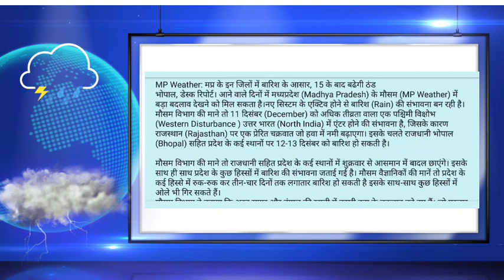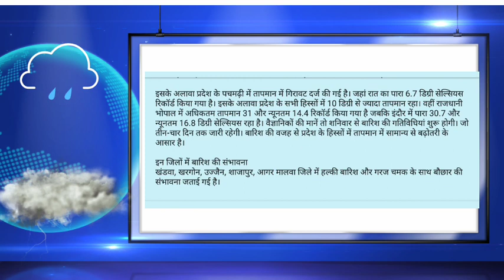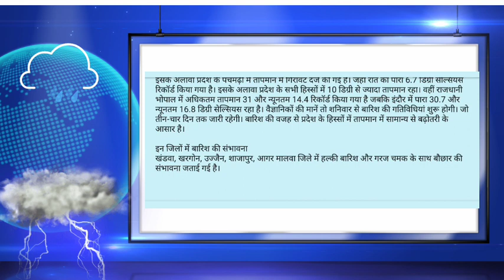mp weather news in hindi today|| mp news live ||मध्य प्रदेश मौसम की जानकारी